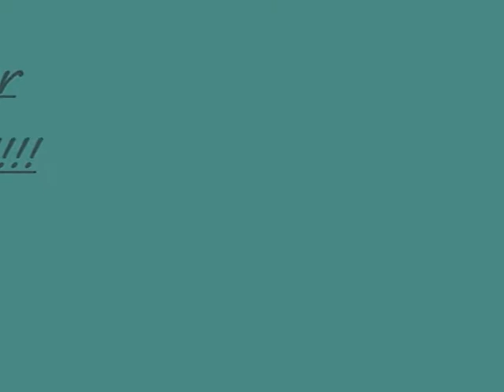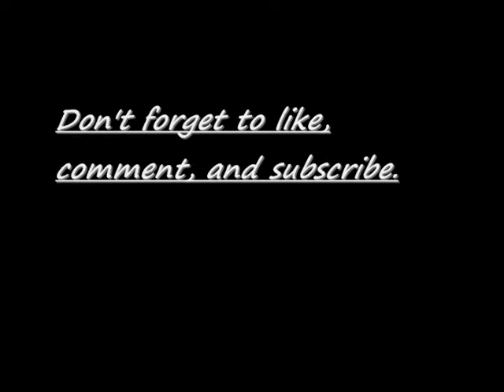Modded Euro truck simulator 2, Peterbilt 379. Part 1/2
Modded Euro truck simulator 2, Peterbilt 379 hauling a locomotive (60 tons). Part 1 of 2. with G-27 racing wheel!!!